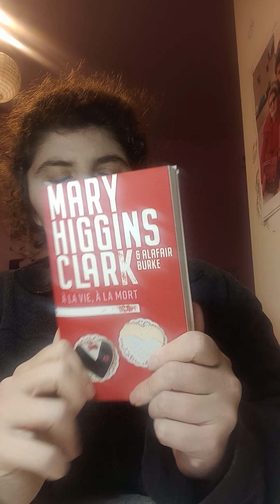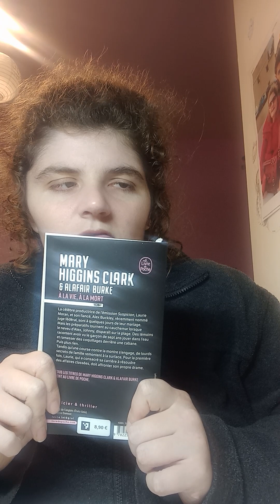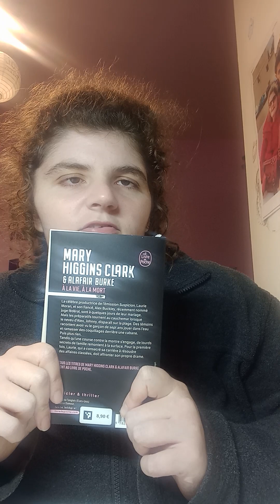mary higgins clark à la vie à la mort